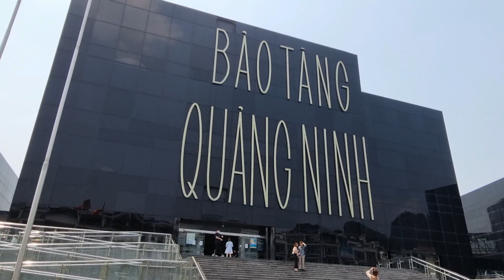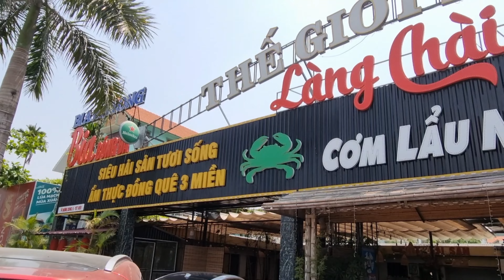Chương Trình Dã Ngoại Lớp Chuyên Sâu - Hội Thái Cực Hải Phòng - Hạ Long 4/2022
Fb/Youtube: Hội Thái Cực Hải Phòng
HLV: Nguyễn Nam Sơn - 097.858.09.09